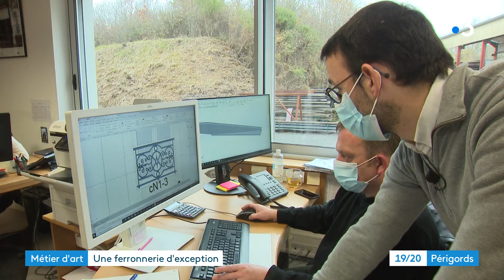L'Atelier d’œuvres de Forge : de la ferronnerie d'exception à Hautefort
C'est une des dix entreprises les plus prestigieuses en matière de Ferronnerie d'art, et elle oeuvre discrètement depuis un quart de siècle en Dordogne, à Hautefort.

Reportage de Vanessa Fize et Pascal Tinon. Montage Sophie Giraud.